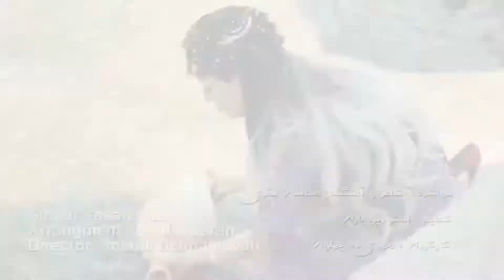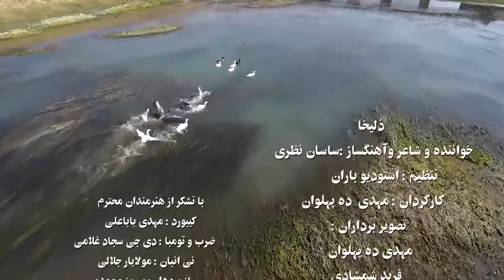Sasan Nazari - Zelixa / ساسان نظری - زلیخا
Singer : Sasan Nazari
Arrangement by : Mohammad Nikuyi